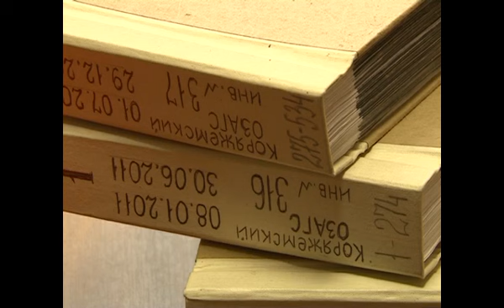Численность населения стремительно снижается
Население Архангельской области за год сократилось на 11 тысяч человек. Причина в продолжающемся миграционном оттоке северян.  Между тем в Коряжме численность населения тоже стремительно падает.